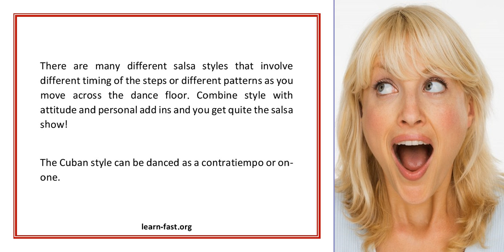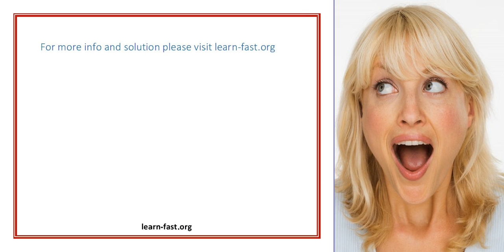Learn To Dance The Salsa